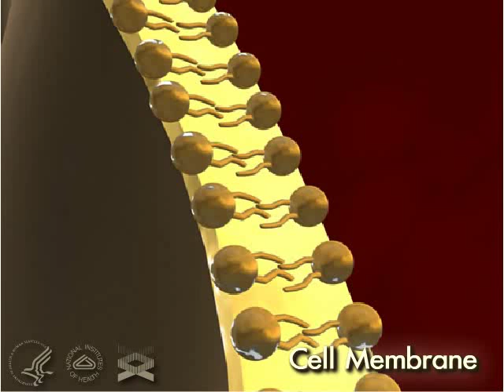Plasma Membrane 3-D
A 3-D movie that journeys into the human cell revealing the plasma membrane.